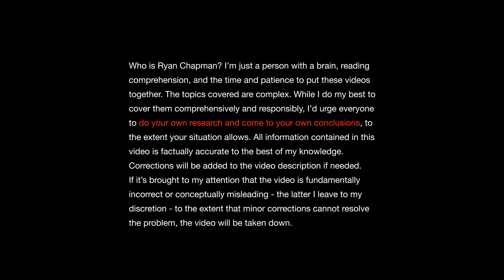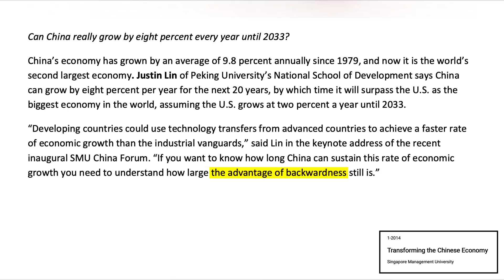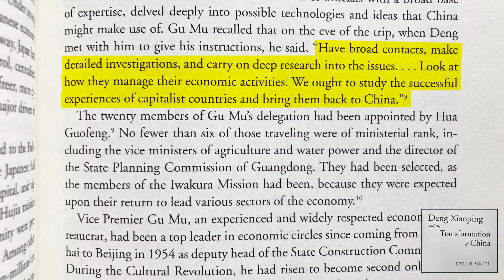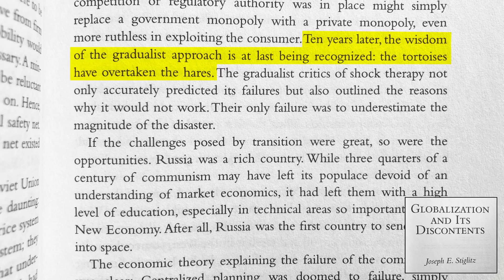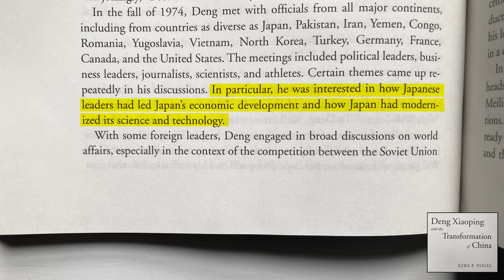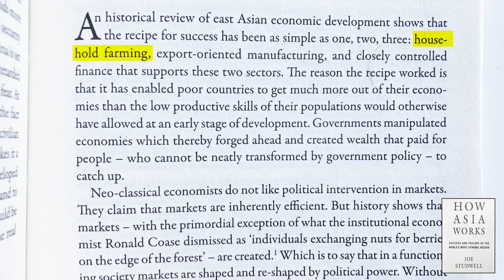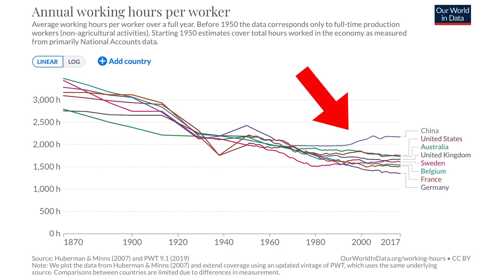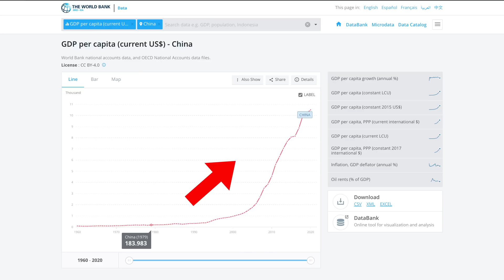How China Became Prosperous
An explanation of how China rose out of poverty and into prosperity and power within the span of a few decades.

1) Watch the whole video
2) Share it with a friend

0:00 Intro
0:55 How Did China Do It?
1:31 Luck & Natural Factors
04:00 Intelligent Leadership
11:50 Culture
14:55 Outro

Sources:

Deng Xiaoping and the Transformation of China: Ezra F. Vogel
Wealth And Power: Orville Schell & John Delury
How Asia Works: Joe Studwell
China's Economy: Arthur R. Kroeber
Globalization And Its Discontents: Joseph E. Stiglitz
Age Of Ambition: Evan Osnos

Please shop and support wherever you prefer, but if you are going to buy any of these books through Amazon, the affiliate links are a way to support the work on this channel.

Theme music: Double Soul - Unfinished Sympathy